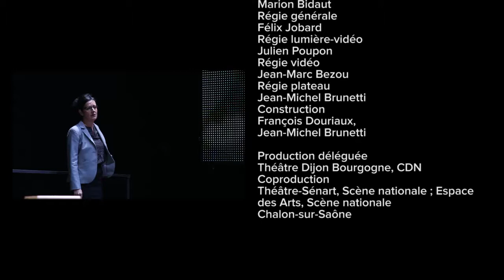La Bonne Nouvelle - Trailer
© TDB - CDN // Journal Diversions

Du jeudi 15 au samedi 17 mars 2018 AU PARVIS SAINT-JEAN, DIJON

Durée 2 h

Conception François Bégaudeau, Benoît Lambert
Texte François Bégaudeau
Mise en scène Benoît Lambert

Devant nous, trois femmes et trois hommes. Bien nés, bons élèves, winners du capitalisme mondialisé ou super technocrates. Ils ont cru sincèrement que le bonheur passait par les réformes structurelles, la dérégulation financière, la flexibilisation du travail. Ces quadragénaires ont combattu avec ferveur l’immobilisme, aimé avec passion la « nécessaire » modernité et « l’inévitable » globalisation. Puis un jour ils ont cessé de croire. La Bonne Nouvelle raconte leur histoire. Au cours de leur « Emancipation Tour » à travers le pays, ces libéraux repentis se livrent et se délivrent. En mode talk-show live-twitté, confessions intimes, conférences PowerPointées, sketchs et karaoké, ils racontent leur désamour d’un système auquel ils ont dédié leurs plus belles années. Qu’est-ce qui les a tant séduit dans le capitalisme ? Qu’est-ce qui les a fait changer ? Après La Grande Histoire en 2014 et La Devise en 2015, François Bégaudeau et Benoît Lambert ont récidivé. Avec un humour féroce, les deux comparses poursuivent le démantèlement des aliénations et tordent le cou aux croyances de l’idéologie dominante. Démarrée au TDB l’an passé, La Bonne Nouvelle poursuit sa tournée cette saison et sera à nouveau au Parvis, et ça, c’est une bonne nouvelle !